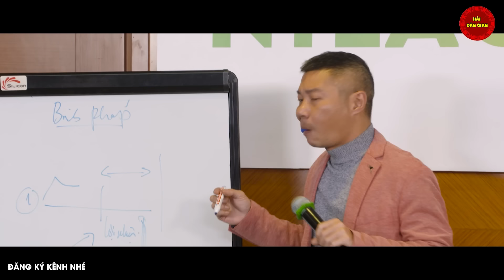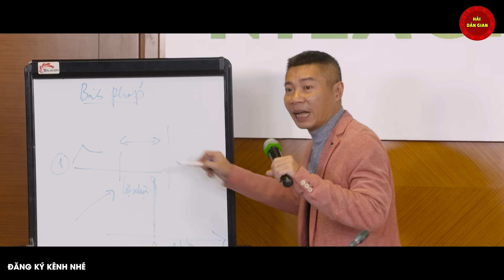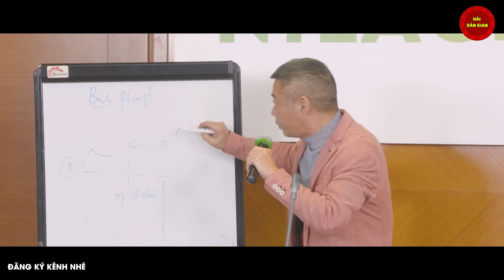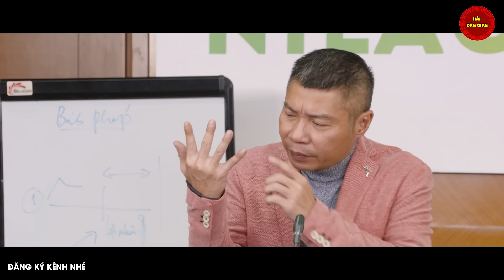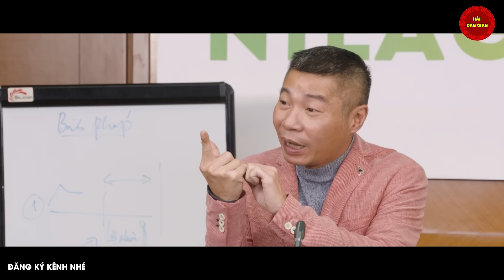Cười Sặc Cơm Với Hài Tết 2024 : Nhóm Tết Bất Ổn | Hài Trung Hiếu, Quang Tèo, Công Lý